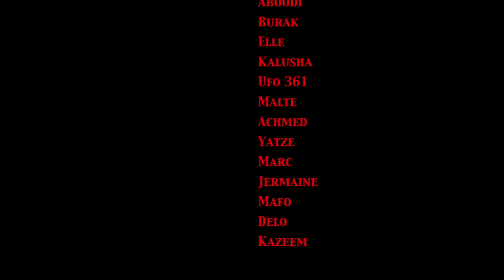SAID - Verkäckt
Das Video zum Song vom Album "SAID"

VIDEO: BESTE Produktion